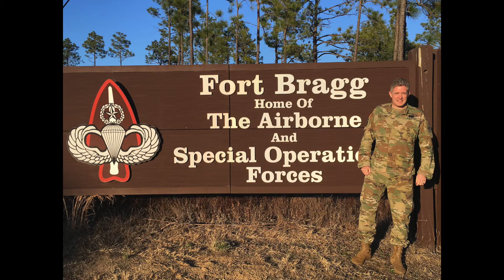In Honor Of Brent Taylor • US Soldier Tribute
Brent Taylor, Mayor of North Ogden, Utah, was killed in Afghanistan last week. Mayor Taylor was a hero in every sense of the word.  He believed in his community, his country and in selfless service to his fellowman. He truly belonged to all of us in the community, but he ultimately belongs to Jennie and his seven amazing children.